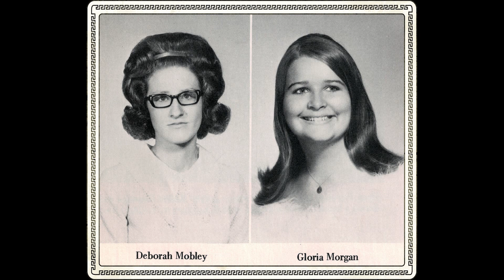MHS Senior Class Of 1972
Muldrow High School Class Of 1972 Senior Photos